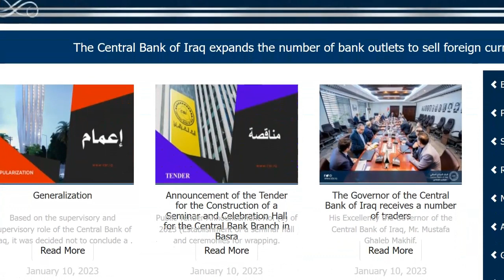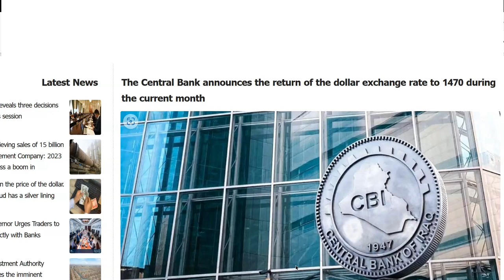IRAQ BREAKING NEWS Do Not Get Excited IQD Rate Change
IRAQ BREAKING NEWS Do Not Get Excited IQD Rate Change  The CBI announced a rate change and confirmed their compliance with Int'l laws
LOW-COST INVESTMENTS
Invest in Gold - $5 TO $500+ a Month

ONLINE TRAINING
Asset Protection for Foreign Currency Investors

Hi guys, just a quick note:  Nothing to get excited about, except we now know the CBI can move quickly when necessary.  The Central Bank of Iraq announced today, Tuesday, the return of the dollar exchange rate to 1470 to one US dollar.  Basically, this will only be for a month, perhaps longer
"The central bank  that it is committed and compliant with the decisions of the international community, and as long as there are countries that are prohibited from receiving the dollar, then the central bank cannot bypass that and will not violate the controls."
The spokesperson for the bank went on to say that "the turmoil of dollar prices is a temporary situation. BUY IRAQI DINARS